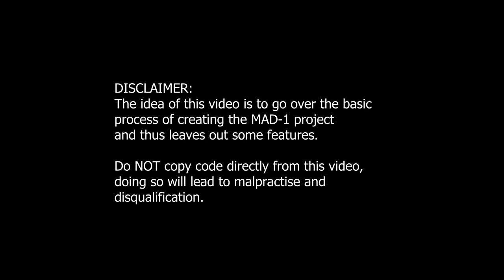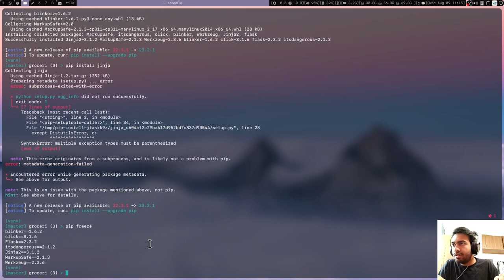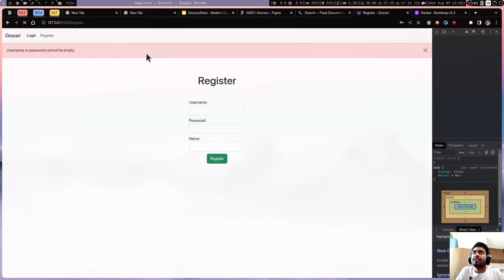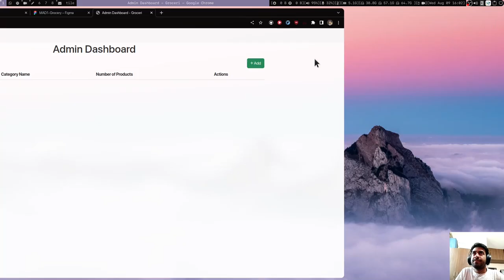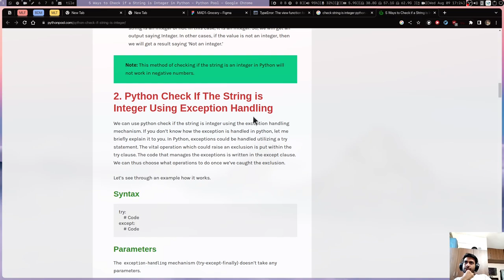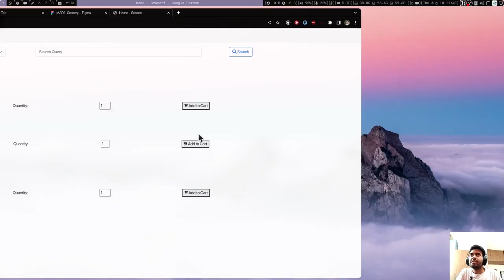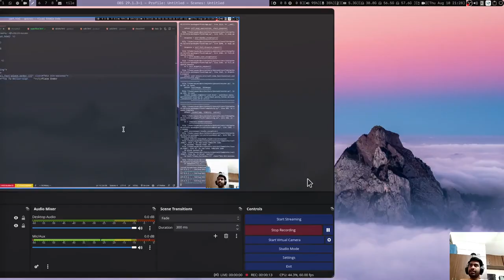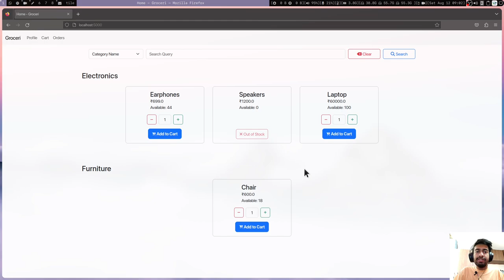Application Development I (MAD1) Project Marathon - Grocery Store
Please Watch at 1.5 or 2x speed if you feel the content is slow.
This video is a two-day marathon of designing and developing the application development 1 project (Grocery Store) by Sayan Ghosh (Project Mentor). The aim of this video is to demonstrate process of designing and developing the project, as well as how to identify, debug, and fix errors in the code or the design. The project being done in two days (approximately 8 hours total) is to encourage people near the deadline that it is still not too late to start. This is not a 'follow-along tutorial' as copying the code directly from this will lead to plagiarism and disqualify you. Use this video to identify the steps of developing the project yourself, then design and code your own version, with better features and UI.

## Resources

If you are interested in learning more about how to design frontend in Figma, check-out this workshop by a friend and colleague of mine conducted during Paradox Margazhi

## Extensions

The following extensions are predominantly used in this walkthrough video:

- Github Copilot
- Emmet
- Jinja, Better Jinja, Jinja Snippets
- SQLite Viewer
- there are 50+ other extensions installed on my system, but they are mostly productivity helpers

Chapters:
00:00:00 Disclaimer
00:00:35 Introduction
00:03:00 Basic Wireframe
00:18:45 Figma Design
00:44:30 Database Design
00:57:00 Project Directory and Git Setup
00:59:50 Virtual Environment Setup
01:03:40 Secrets
01:09:25 Start Coding
01:10:50 config.py
01:12:35 Flask-SQLAlchemy Database Models
01:18:30 Bug and Debugging
01:19:38 models.py
01:21:30 routes.py
01:23:00 Jinja Templates
01:24:00 Jinja Layout and Inheritance
01:26:20 Login Page
01:30:25 Bootstrap
01:40:00 Register Page
01:43:00 Navbar
01:49:49 Controllers
01:56:46 Auto-create database on start
01:58:20 Flash Errors
02:00:00 Register Controller
02:03:40 Werkzeug create & check password_hash
02:08:00 Admin
02:11:50 Authorization and Authentication
02:18:28 Decorators
02:23:40 Profile Page
02:39:30 Conditional Navbar
02:47:26 Admin Dashboard
03:01:00 Add Category Page
03:06:16 Category List
03:12:10 Delete Category
03:18:54 admin_required decorator
03:22:10 Edit Category
03:25:15 Products List
03:28:40 Add Products
03:32:36 Products List
03:35:35 Edit and Delete Products
03:41:00 Add Products
04:30:15 Edit Products
04:40:10 Conditional Rendering in Navbar
04:42:00 User Homepage
05:23:53 Validations
05:25:30 Search
06:00:20 Add to Cart
06:05:30 Cart Page
06:32:21 Place Order
06:38:50 My Orders
07:00:07 PDF and Printing Functionality
07:03:05 Success and Error Messages
07:06:30 Out of Stock Functionality
07:10:44 Concluding Notes and Thank you